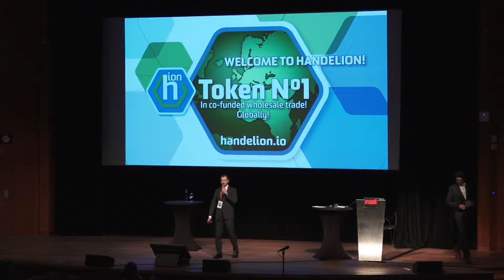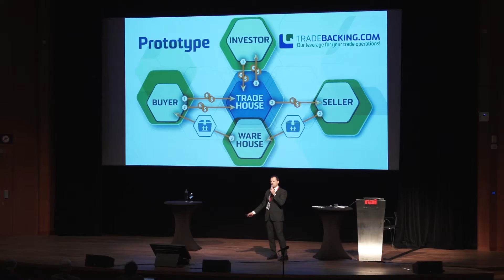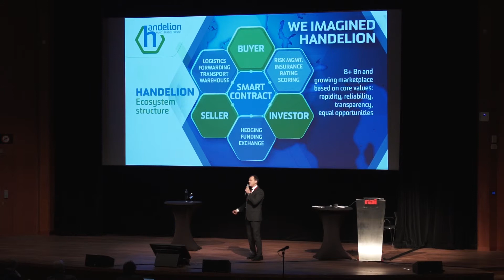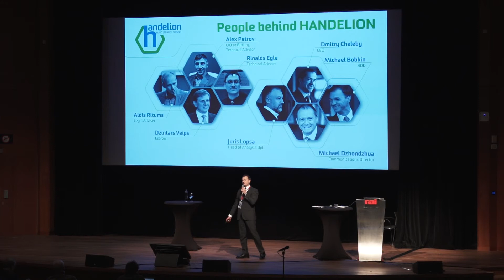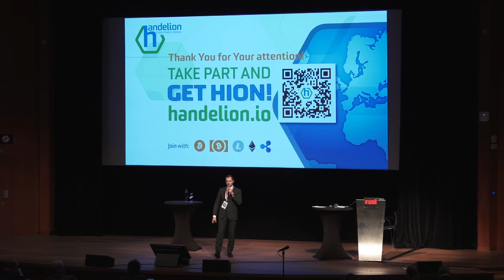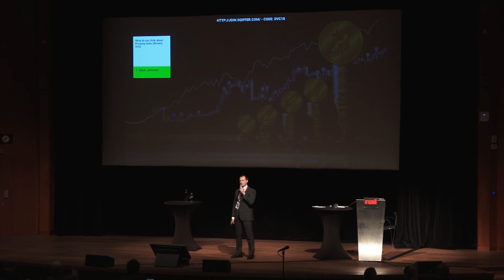ICO Handelion - Crypto Economy World Tour - Amsterdam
Handelion is an open blockchain ecosystem for co-funded trade. Smart cooperation algorithms enclosed in digital contract functionality allow any business to benefit from it:

investors fund small and medium enterprises to buy goods from manufacturers, buyers get financial leverage, manufacturers sell goods with full prepayment, logistics companies receive payments promptly and efficiently use the infrastructure.

All the participants, including insurance, research companies and rating agencies use big data to provide their services, estimate risks and market opportunities.

We are developing a revolutionary ecosystem striving to become a major player facilitating international trade. We are using proven business models, select the most comprehensive blockсhain framework and cooperate with technical and legal advisors around the world.